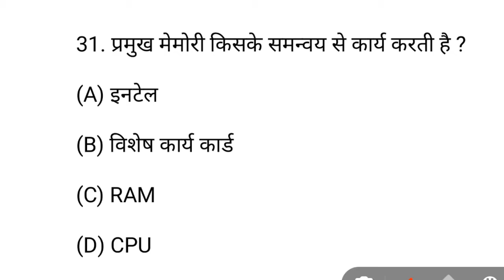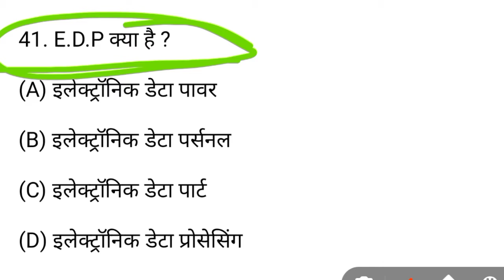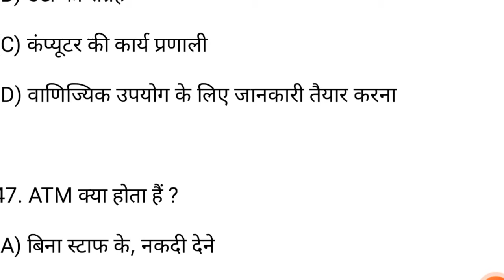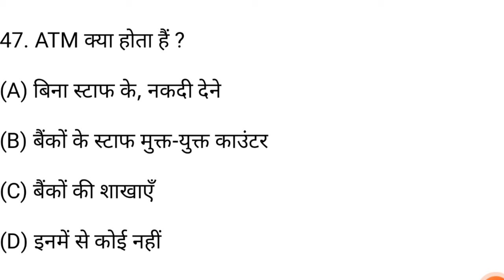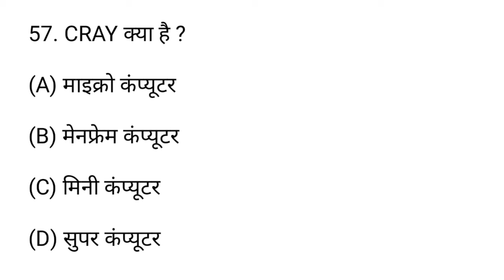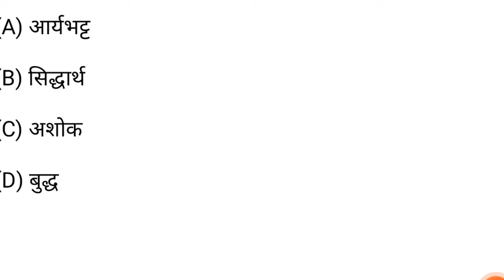computer class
सभी प्रतियोगिता परीक्षा के लिए बार पुछे जाने वाले महानवपूर्ण प्रश्न